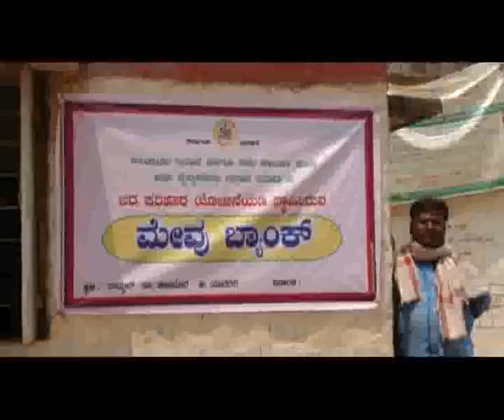CM of Karnataka visiting drought affected areas in the villages of Yadagir district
ದಿನಾಂಕ 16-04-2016ರಂದು ಮಾನ್ಯ ಮುಖ್ಯಮಂತ್ರಿ ಸಿದ್ದರಾಮಯ್ಯನವರು ಬರಪೀಡಿತ ಪ್ರದೇಶಗಳಲ್ಲಿ ಬರ ಪರಿಹಾರ ಕಾಮಗಾರಿಗಳ ಪ್ರಗತಿ ಪರಿಶೀಲನೆ ನಡೆಸುವ ಸಲುವಾಗಿ ಯಾದಗಿರಿ ಜಿಲ್ಲೆಯ ಹಳ್ಳಿಗಳಲ್ಲಿ ಪ್ರವಾಸ ಮಾಡಿದರು